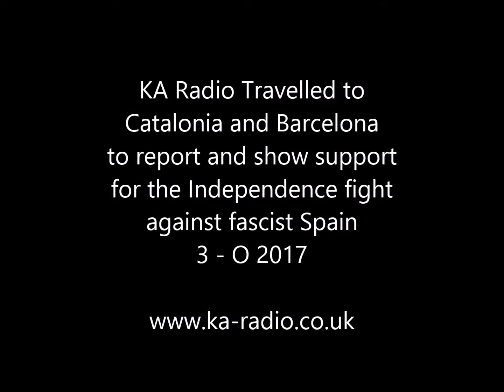Video diary of Barcelona october 3 2017 General Strike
KA Radio made the journey in conjunction with The Ayrshire Independence Movement to support the Catalonian people in their bid for independence